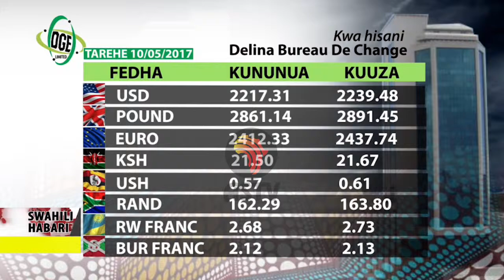Swahili Habari 10 May 2017